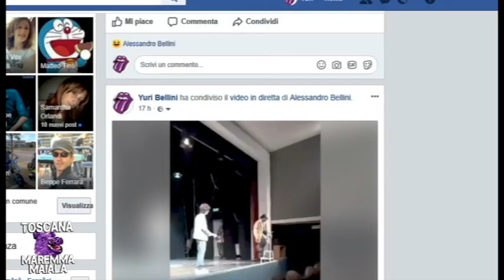"DUILIO" E LA TECNOLOGIA....